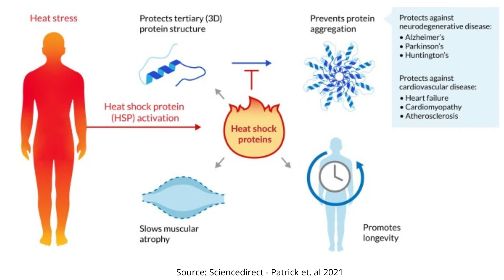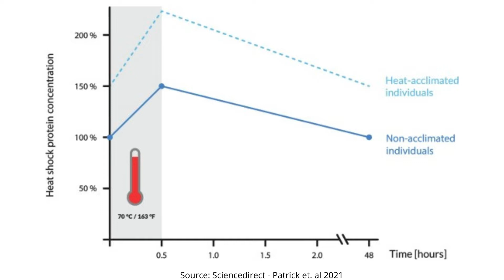Sauna yourself to a longer and healthier life 💦 - How to sauna like a Finn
Regular sauna use has emerged as a powerful lifestyle intervention to increase health and lifespan.

Watch today to learn more about the health benefits and how to sauna like a Finn.

The Free Guide includes:

-7 Day Meal Plan

-7 Day Shopping List

-10 Delicious, Easy and Healthy Recipes

-7 Day Training Program with exercise demonstration videos

The free guide is guaranteed to accelerate you on your journey towards your goals.

Show Links:

Show Coach Pyry that you are enjoying the content by leaving a review :